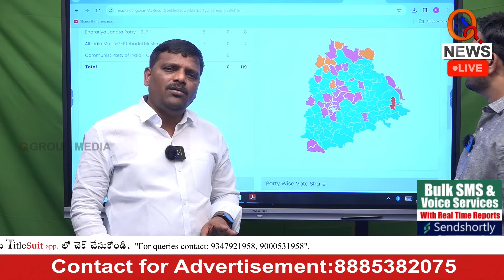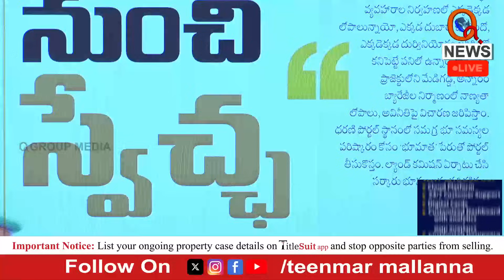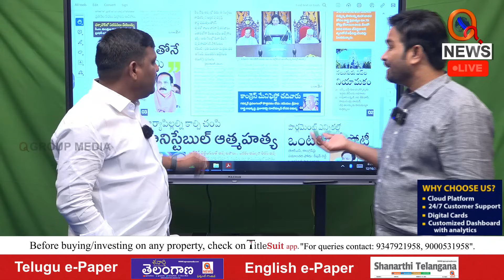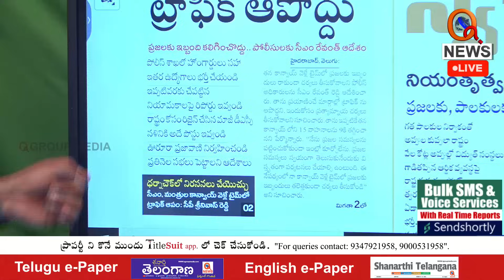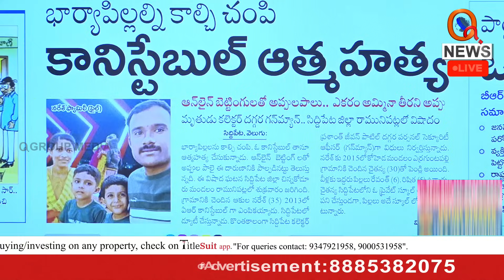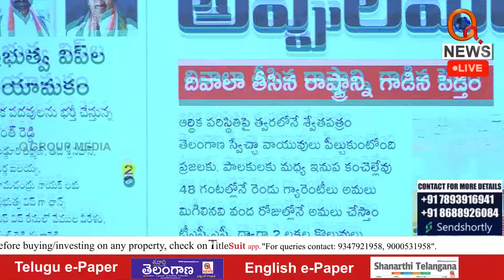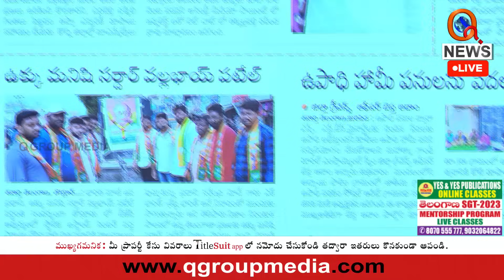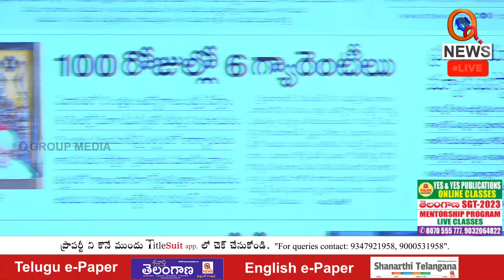Morning News With Mallanna 16-12-2023 | News Papers Headlines | Teenmarmallanna |Shanarthi Telangana